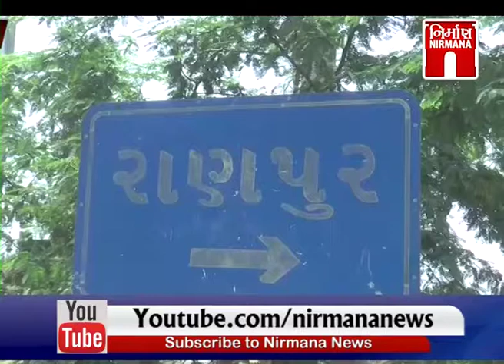Botad ના રાણપુરમાં લોકો પાણી માટે મારી રહ્યાં છે વલખાં | botadnews |NirmanaNews | GTPL